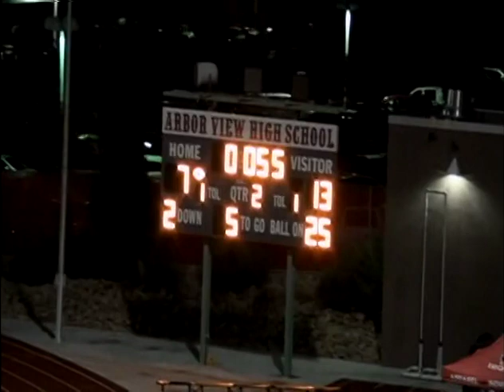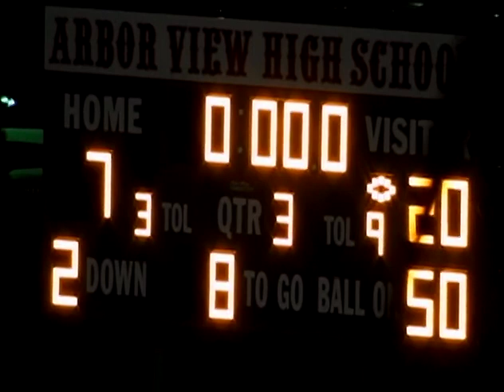Truckee 27 v Moapa Valley 7 (Full Game)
Nevada 3A State Championship Game Tahoe Truckee v. Moapa Valley Pirates. 2010